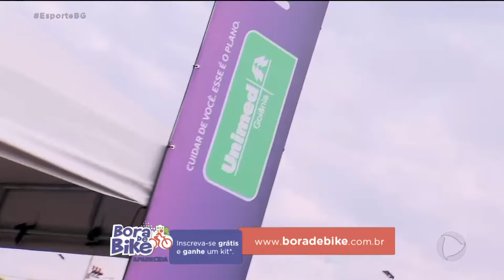BORA DE BIKE: PASSEIO TERÁ PERCURSO DE 12 KM NAS RUAS DE APARECIDA DE GOIÂNIA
O BORA DE BIKE é neste domingo. O passeio ciclístico organizado pela Record TV Goiás e seus parceiros terá doze quilômetros de percurso.